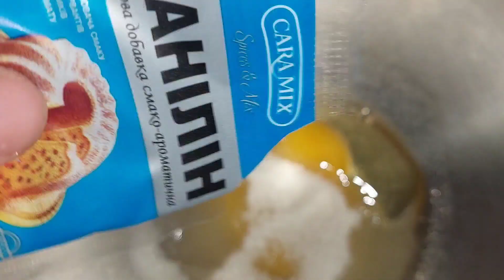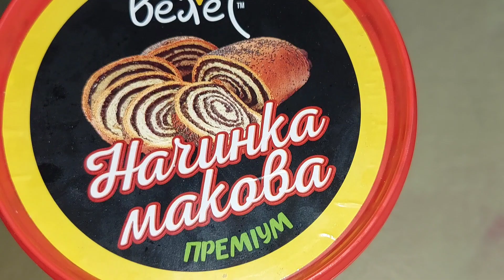Рулет з маком Булочки Швидкий пиріг на дріжджах Легко🫶Roll with poppy seeds Buns Quick pie on yeast